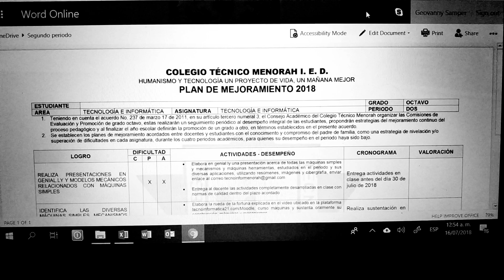Procedimiento de descarga de plan de mejoramiento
Ver para descargar el plan ubicado en el curso sustentaciones finales y planes de mejoramiento